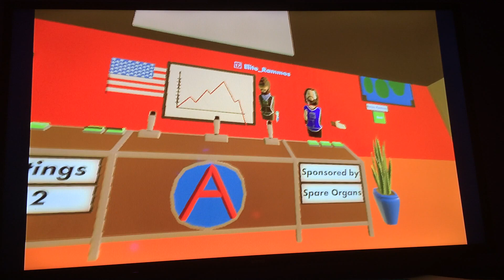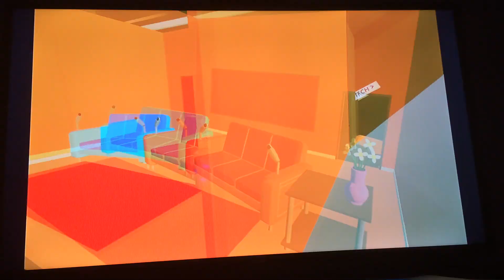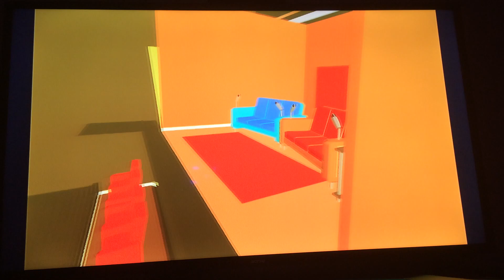REC ROOM Dr TV part one